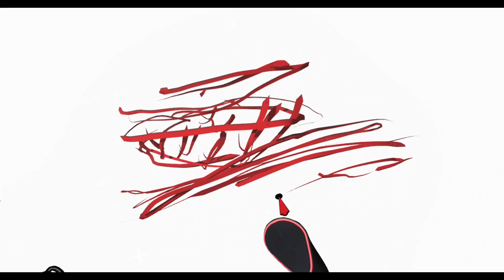HTC VIVE collaboration VRart works [ VRアートSHOGUN 将軍完全版 fan art ] VR open brush painting.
こちらはドラマ将軍のファンアートになります。
芝生のようなブラシを使用し仮想空間に描きました。
XRELITEは軽いので描いていて首に負担が少なく調子良いです。

YAMAKEI